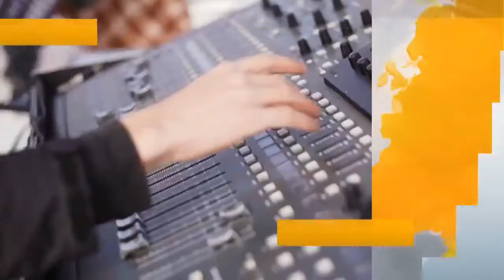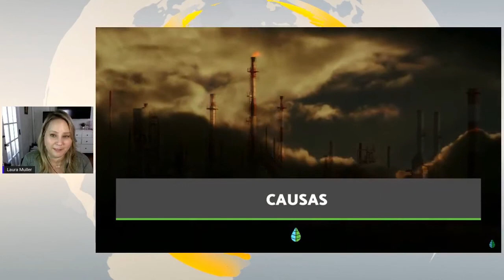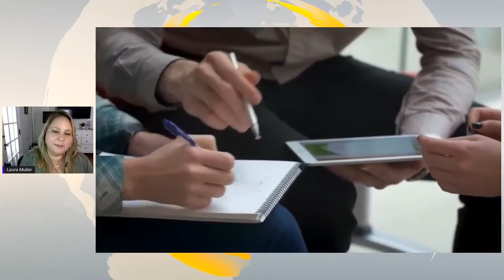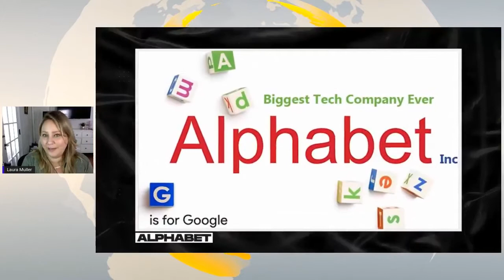Todo sobre el Nuevo Estímulo Fiscal a Familias con Hijos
Platicamos con Irma Trevino, representante del IRS para responder sus preguntas sobre el nuevo estímulo fiscal. Rafa Salomón nos cuenta sobre el nuevo gas que produce risa por periodos de hasta una hora y sería aplicado a pacientes con depresión. Joe Biden hace referencia a los peligros del calentamiento global en su viaje a Reino Unido. Controversia en elecciones en Perú.